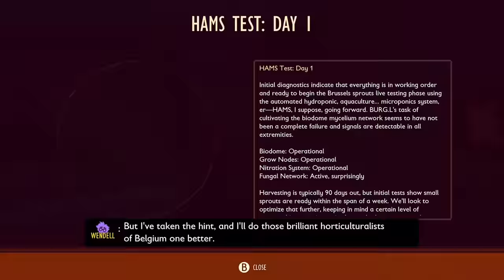Grounded No Armor Challenge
In today's video I attempt to beat Grounded without using any armor. This challenge was attempted on medium difficulty and the goals were to beat all 7 bosses and then finish the game.